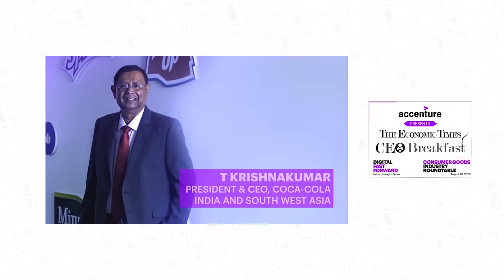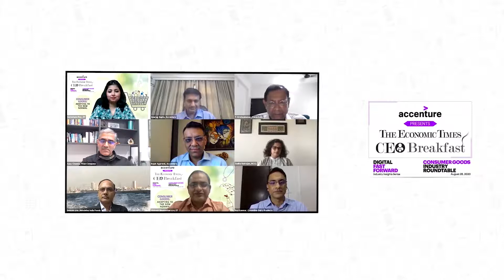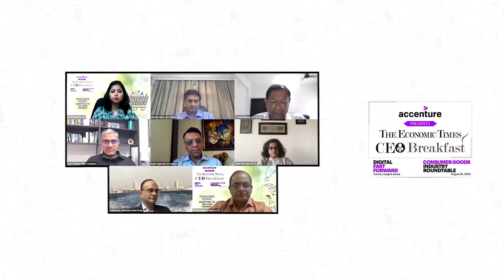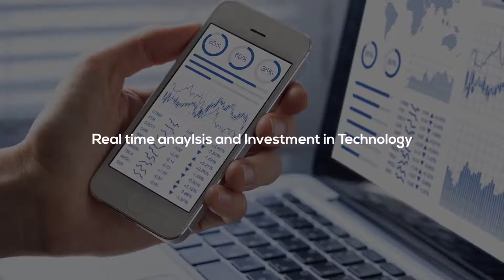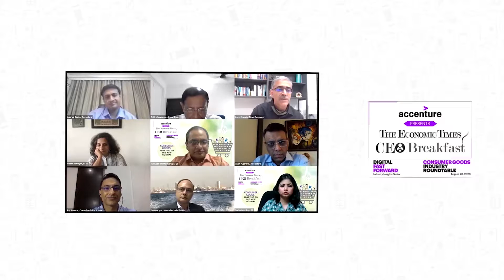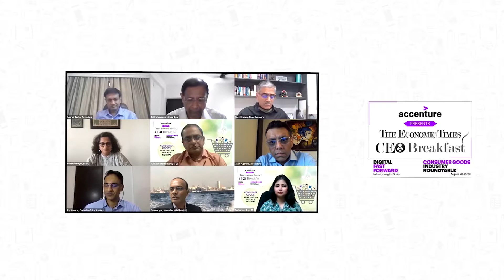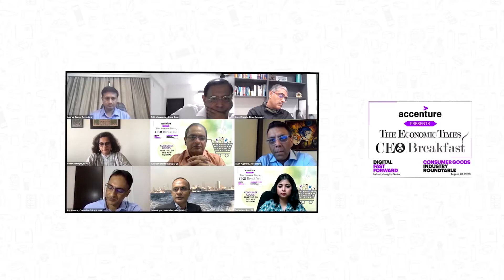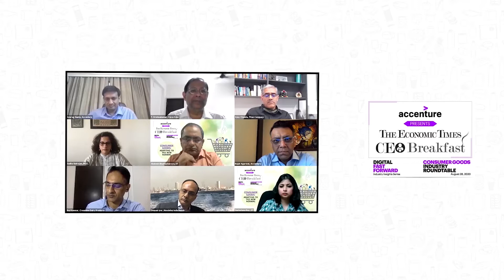ET-Accenture CEO Breakfast - Consumer Goods Debate on "Winning the New Consumer" August 2020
Moderators: Alokesh Bhattacharyya, Senior Editor; and Suchetana Ray, Senior Assistant Editor, The Economic Times